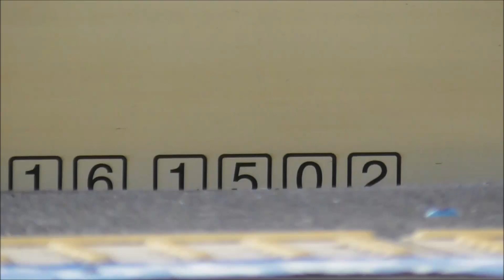JR九州 817系V1502 鹿児島駅～串木野駅（2428M ） 鹿児島駅 撮影日2023 8 12